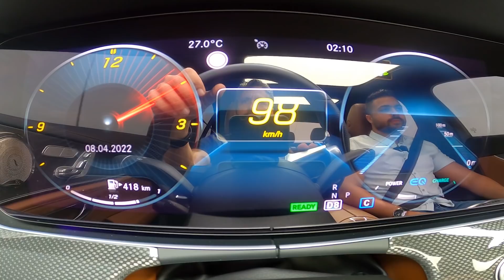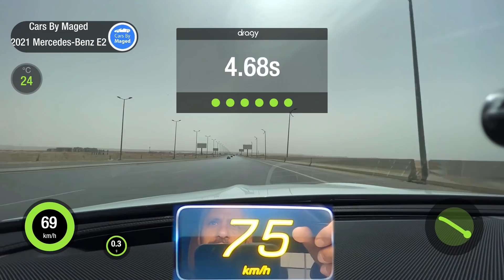حاولت تدوسني بس معرفتش | Mercedes E200 AMG مرسيدس اي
تخفيضات نون  كود
mcar
maged10
maged50
noon20
noon21
noon22
الرابط
عروض رمضان

انستجرام : @cars_by_maged
فيسبوك: @CarsByMaged